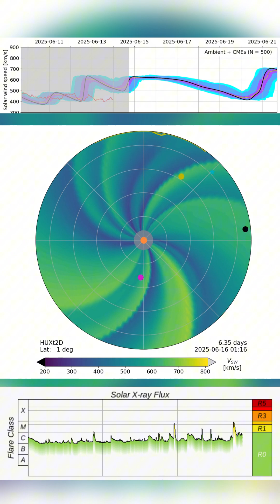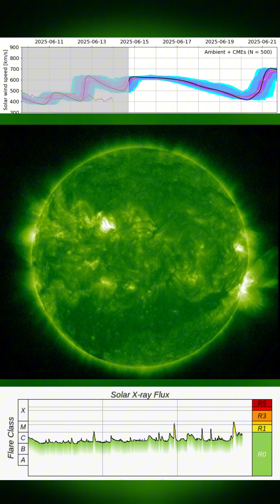M8.46 SOLAR FLARE ERUPTS FROM REGION 4114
A powerful M8.46-class solar flare exploded from sunspot Region 4114 earlier today at 19:07 UTC. The blast triggered a moderate R2 radio blackout, knocking out high-frequency signals across parts of the sunlit Earth.

This region has rapidly grown into one of the most magnetically unstable zones on the Sun. Forecasters now give a 55% chance of more M-class flares, and a 15% chance of a much stronger X-class eruption.

While no radiation storm has hit yet, space weather monitors are on alert.

Auroras may be visible in higher latitudes tonight.

📡 Region 4114 is not done.